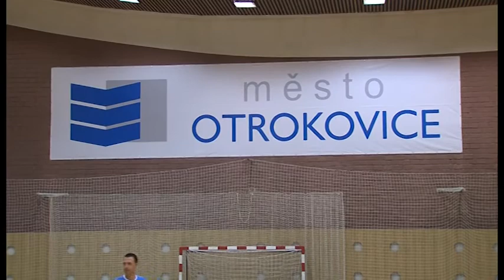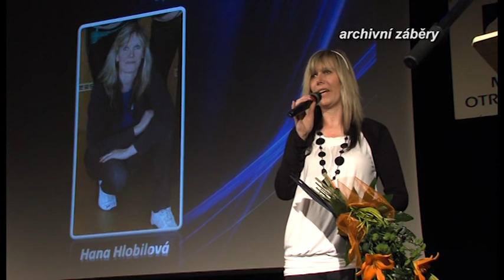Zpravodajství 28. 1. 2014